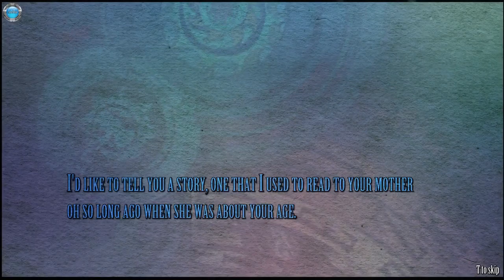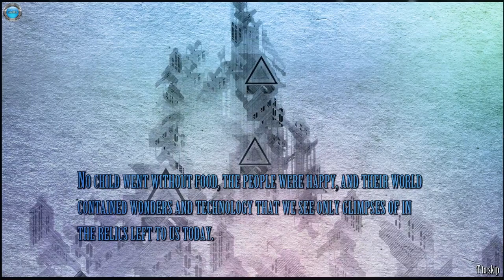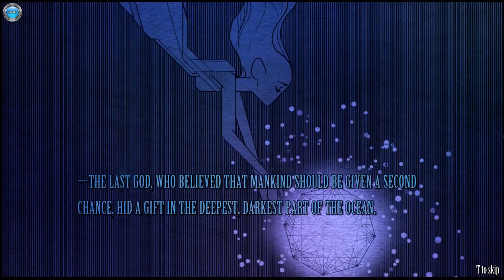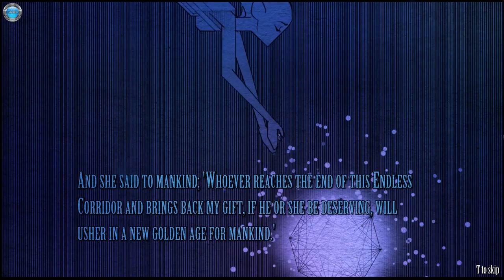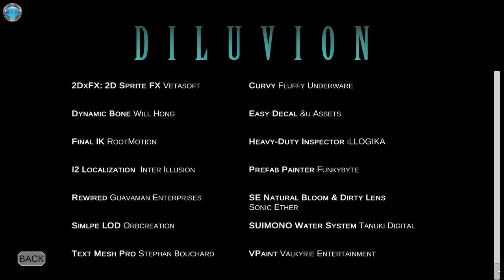Diluvion Gameplay 60fps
DinXy plays Diluvion on PC using keyboard and mouse.Testing the game out.